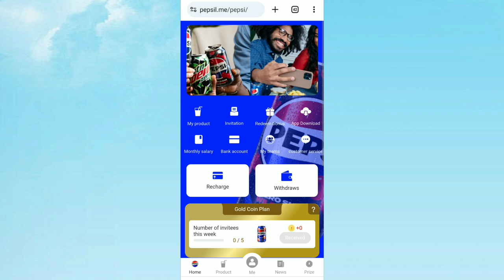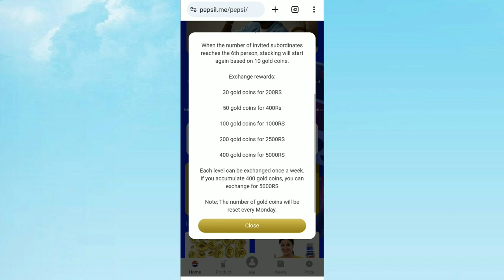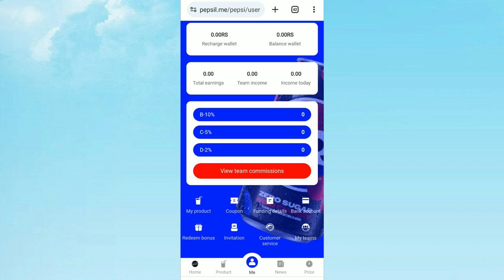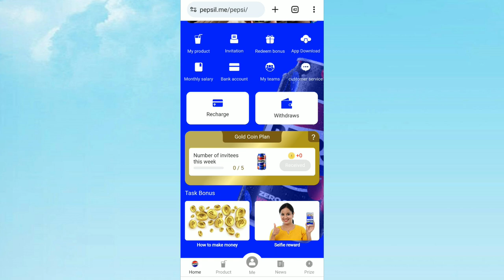Pepsie New Long Term Earning App | Real Or Fake | Pepsie Earning App Full Information | Pepesi App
♻️APP LINK👇👇
Massage Me On whatsapp